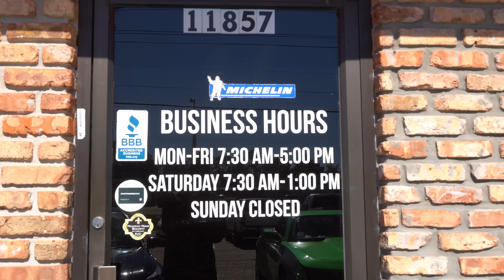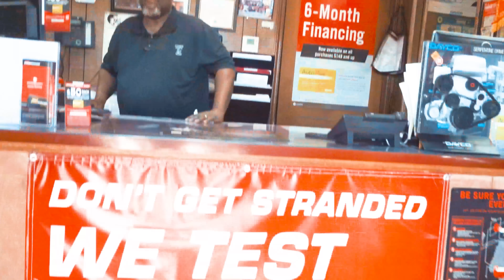Common Ground hosted by Tay & Steph T - EP2 - Nardfit - Fitness, Wellness, & his Come Up!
Check out the newest series on ThaAntidote.com Common Ground hosted by Tay Faye & Steph T and on the inaugural episode we have NardFit on the show to talk about Fitness, Wellness, & his Come Up!